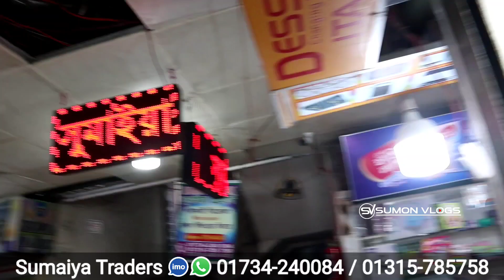শক্তিশালী সেরা কিচেন হুড কমদামে || কিচেন রাখবে পরিষ্কার || Smart Kitchen Hood Low Price in BD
SHOP▶(SUMAIYA TRADERS)
Address▶ Shop-139/140/141,Dhaka New Market City Complex Biswas Builders (1st Floor), Dhaka 1205
সরাসরি কথা বলুন।  হটলাইনে:
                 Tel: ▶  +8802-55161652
    IMO/WhatsApp
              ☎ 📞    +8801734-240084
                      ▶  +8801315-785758